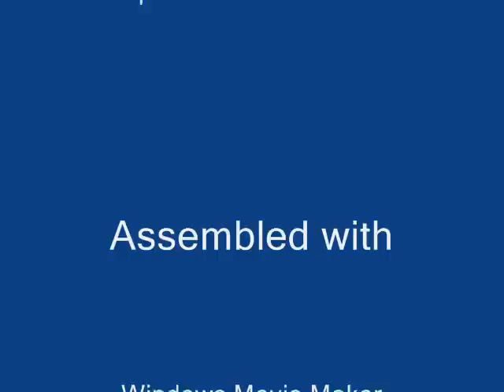AdventureQuest How to become a werewolf or vampire (MAY BE OUTDATED)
Take these steps.
1.Click Travel Map
2.Go to the top left corner and click Darkovia forest
3.Go to Werewolf lair or Vampire castle
4.Accept the curse or get bitten.

Edit : ITS OVER 9000!